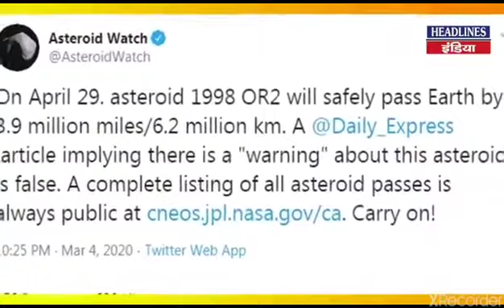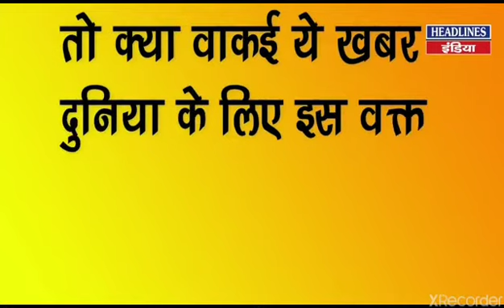Life come to end....... end of life on earth😭😭😱😮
Life come to end...
End of life on earth.